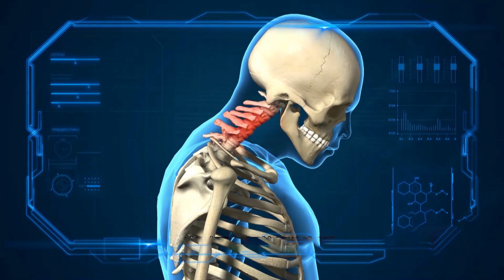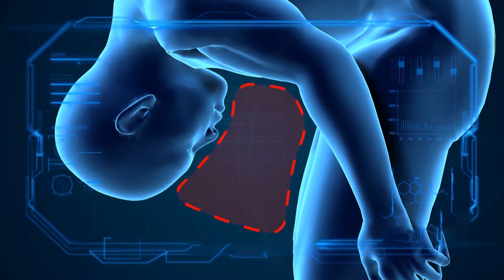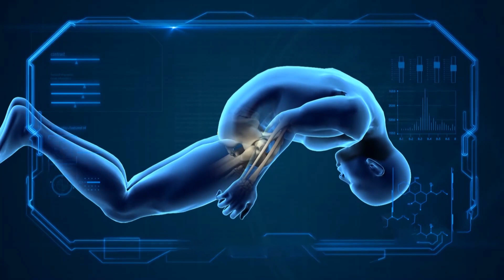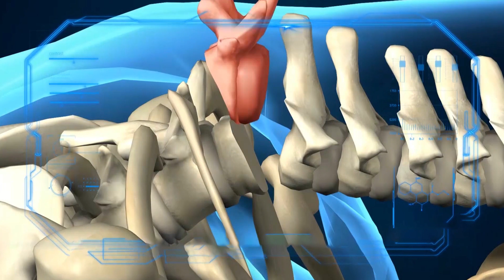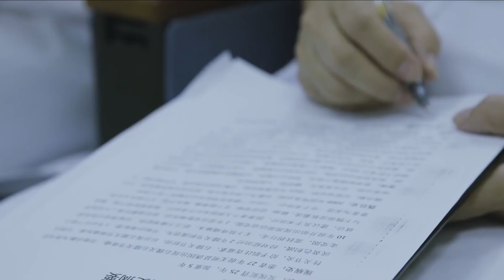El hombre plegable chino vuelve a erguirse después de los 28 años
el hombre plegable chino vuelve a erguirse después de los 28 años, sus huesos se han roto cuatro veces